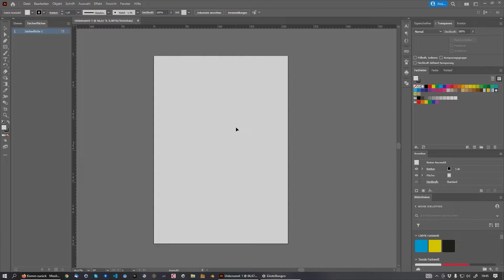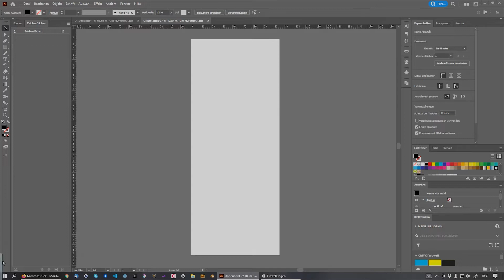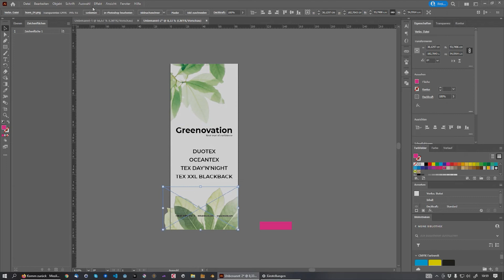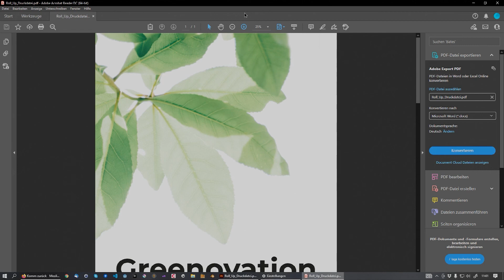Wie erstelle ich Druckdaten für ein Roll-Up System?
In diesem Video zeigt dir unsere Designerin Anne, wie du die Druckdaten für ein Roll-Up korrekt anlegst.

Achte darauf, dass sich die Maße ggf. ändern, wenn du ein anderes Roll-Up System wählst.